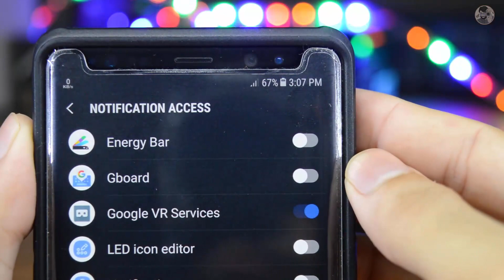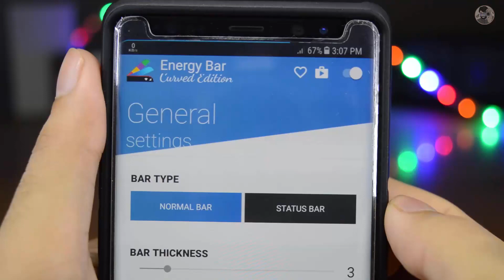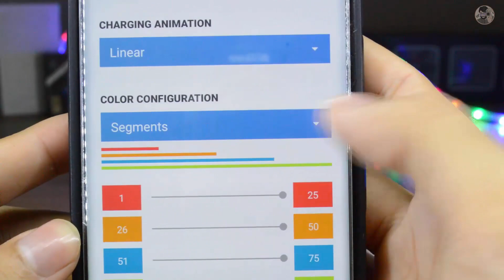The Best Battery Indicator for Note 8 and Note 9 (Urdu/Hindi)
Energy Bar- The Battery Indicator for Note 8 and Note 9

Explain In Urdu / Hindi Series is Very Popular.